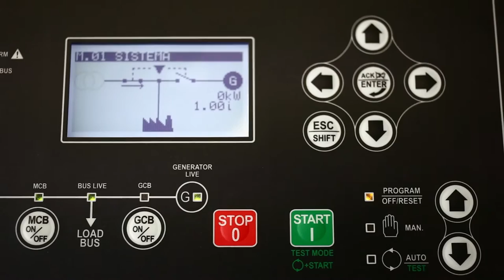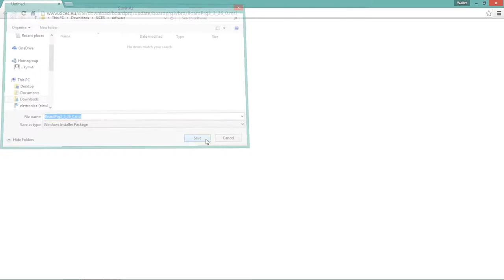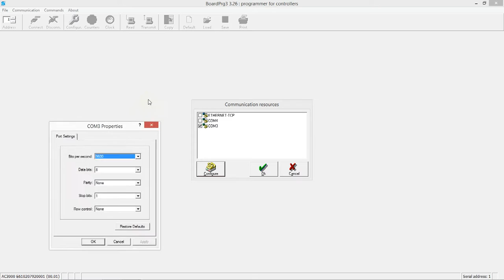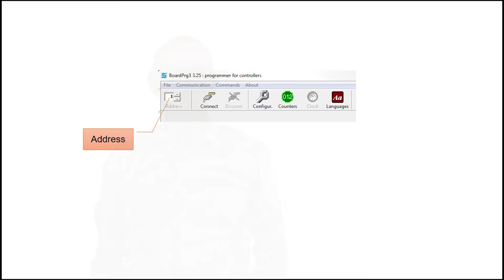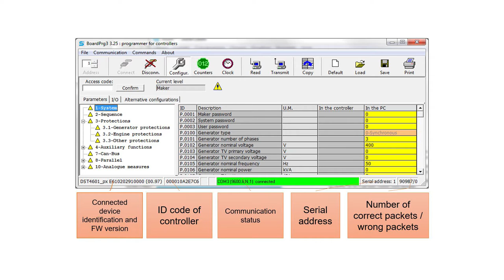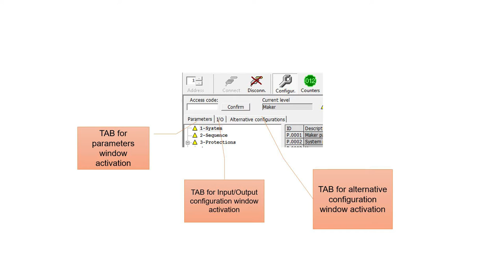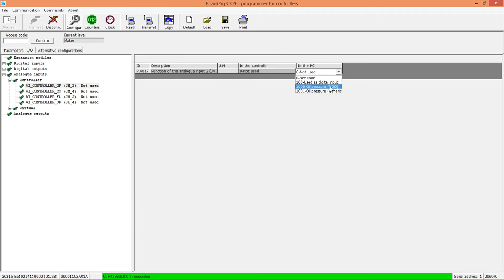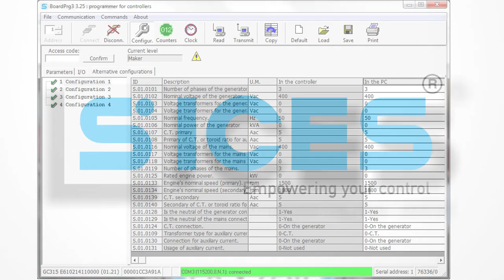BoardPrg3 Tutorial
An introduction to use the BoardPrg3 configuration tool for the Sices Genset Controllers